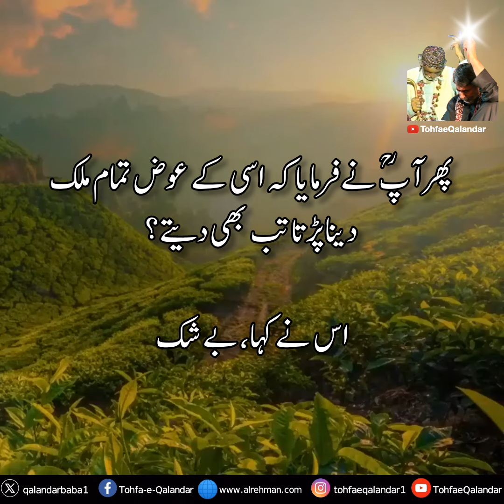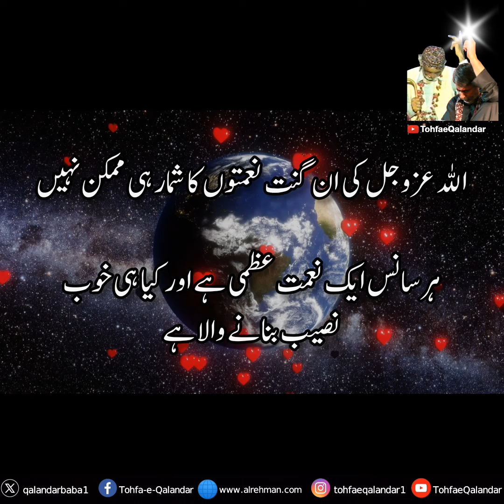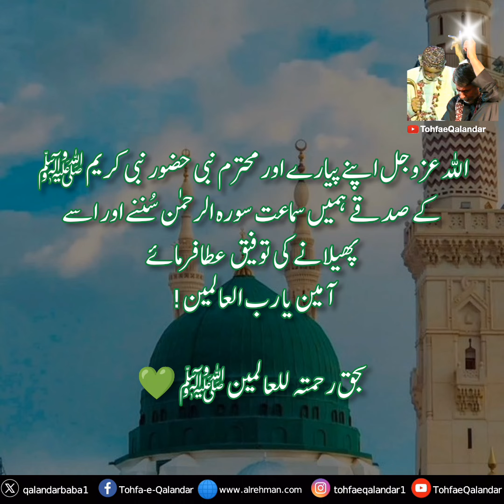Allah Gives Many Bounties Without Even Asking | الرحمٰن، بِن مانگے برسات ہے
In our series, "Allah Gives Many Bounties Without Even Asking," we embark on a spiritual journey to explore the countless blessings and favors that our Lord bestows upon us, often without us even asking. These divine gifts are a testament to His infinite love and generosity.

Through insightful discussions, heartwarming stories, and meaningful reflections, we aim to deepen our understanding of the bounties we receive and the importance of gratitude. Our channel serves as a source of inspiration and a reminder of the countless blessings that surround us in our daily lives.

Join us on this journey to appreciate the unending benevolence of the Most High.

Don't miss the chance to immerse yourself in the contemplation of Allah's gifts and His boundless compassion.